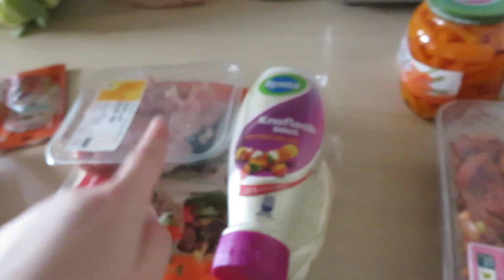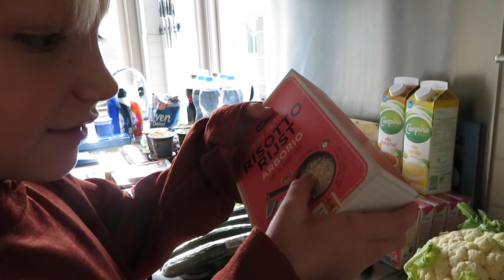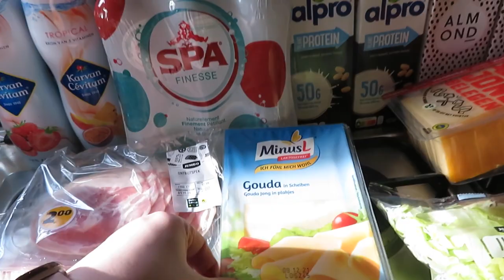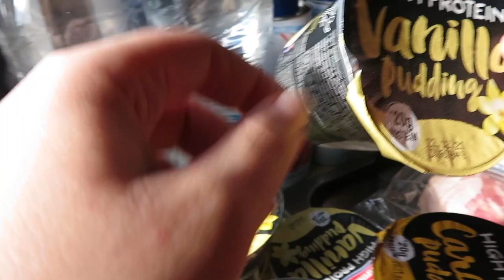WAT ETEN WIJ DEZE WEEK• Boodschappen #23 | Mariliza Pauwels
Deze week helpt Brooke mij het het laten zien van de boodschappen en welke gerechten we hierbij gaan maken. We houden het simpel en gebruiken deze week geen nieuwe recepten.

Maandag: Garnalen risotto
Dinsdag: kipfilet met bloemkool en aardappelen
Woensdag: Fajitas
Donderdag: Pangasiusfilet met worteltjes en aardappelen
Vrijdag: Shoarma
Zaterdag: Friet met snacks
Zondag: Afhaal of Uit eten.